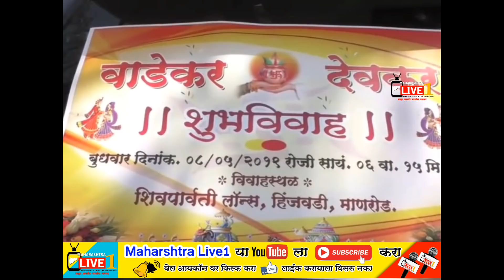मावळचा नवरदेव मुळशी तालुक्यातील नवरी आणण्यासाठी पोहचला चक्क हेलिकॉप्टरने # maharashtra live 1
नवरीला आणण्यासाठी घोडा, हत्ती किंवा अगदी बग्गीतून निघालेली नवऱ्याची वरात आपल्याला माहिती आहे. पण मावळ गावातल्या डोणे गावच्या नवऱ्याची मिरवणूक निघाली चक्क हेलिकॉप्टरनं...डोणे गावातल्या अशोक वाडेकर याचं लग्न घोटवडे मुळशी गावातल्या पूजा देवकरशी आज होतं. लग्न होतं पुण्यातल्या हिंजवडीमध्ये... आणि आपल्या नवरीला आणण्यासाठी नवरदेव चक्क हेलिकॉप्टरनं गेला